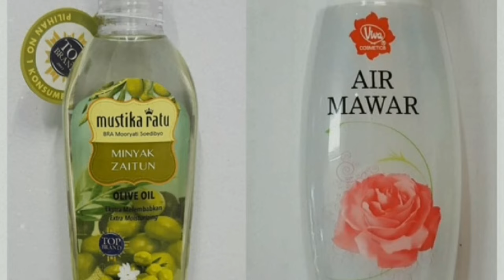PUTIH LAGI!GLOWING LAGI!TRIK MEMAKAI KELLY PEARL CREAM AGAR WAJAH GLOWING PERMANEN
PUTIH LAGI!GLOWING LAG! TRIK MEMAKAI KELLY PEARL CREAM AGAR WAJAH GLOWING PERMANEN

Hai bestie
wajah putih plus glowing itu pasti iaman kaum Hawa yaa
apalagi dgn low budget kita bs memiliki wajah yg kita inginkan
apalagi klo kamu pemakai cream ini udah cocok bgt untuk trik agar cream ini lbh cepet ngefek kamu kamu cb kombinasikan kelly an minyak zaitun
so agar lbh jls cara pakai dan gmna hasilny...tonton video ini sampai selesai
slmt mencoba dan happy watching